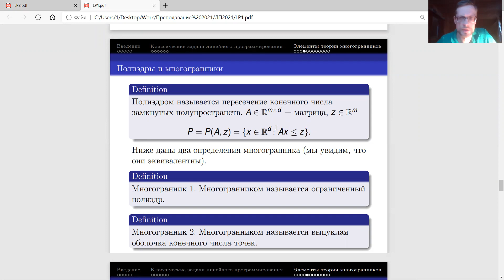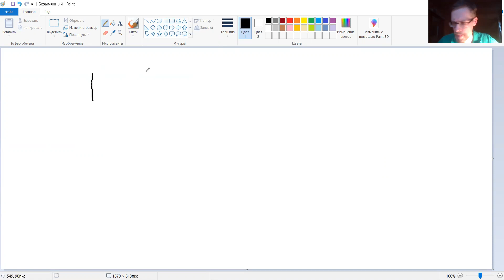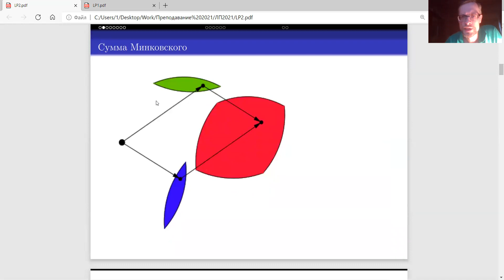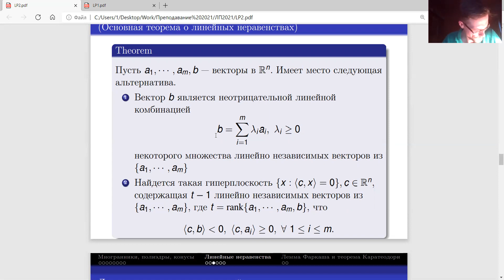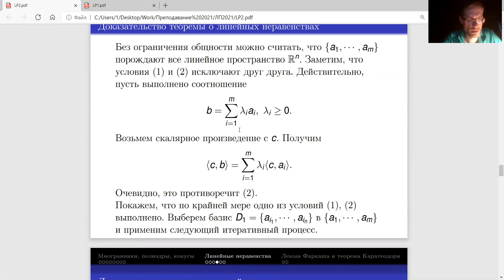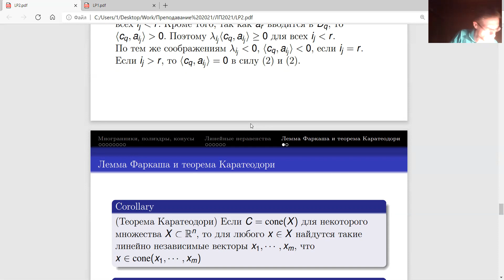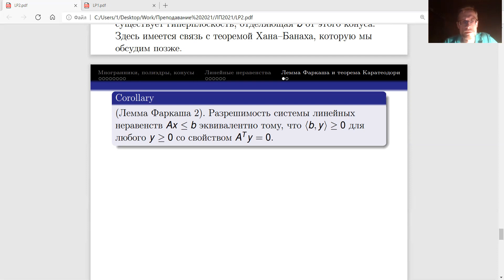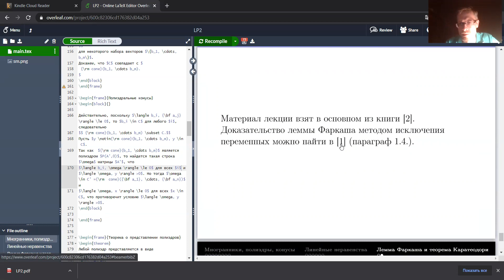Колесников А.В. Линейное программирование. 25 января 2021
Лекция 2